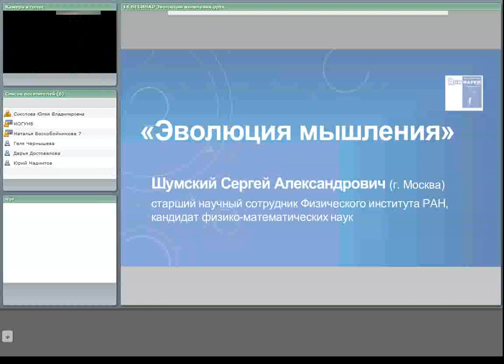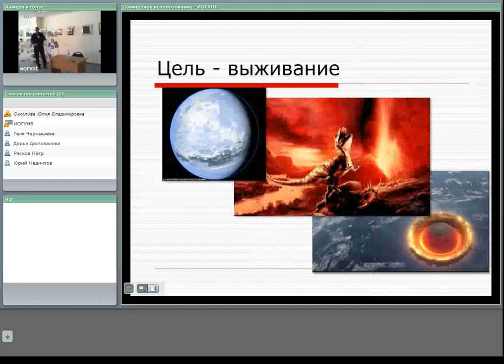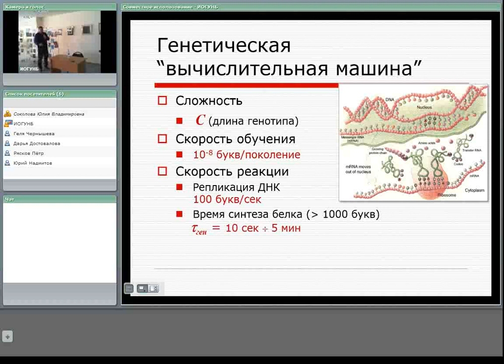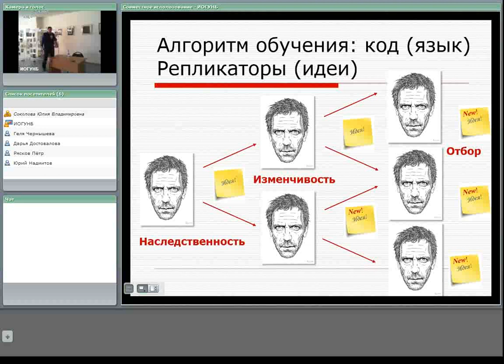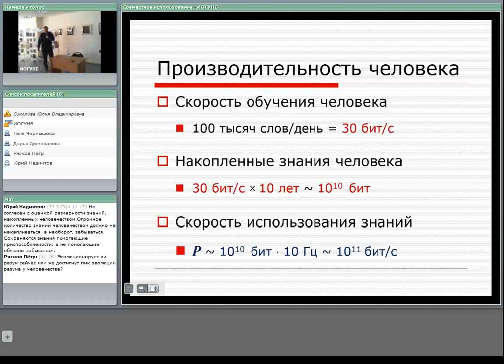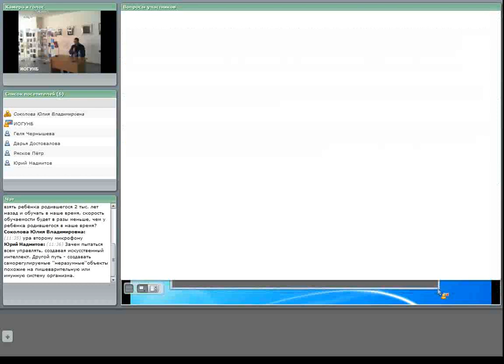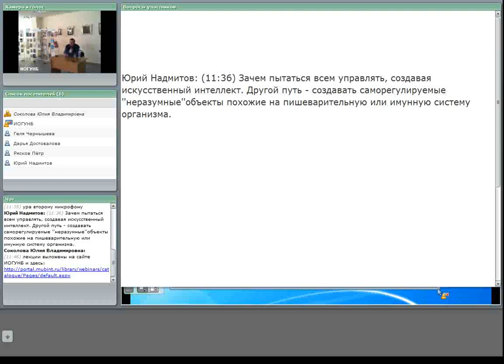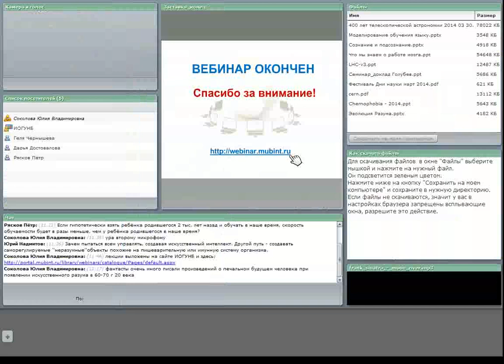Лекция Эволюция мышления 30 03 2014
Шумский Сергей Александрович (г. Москва), старший научный сотрудник Физического института РАН, кандидат физико-математических наук, автор 70 научных публикаций. Специалист в области машинного обучения и искусственного интеллекта. Член президиума Российской Ассоциации Нейроинформатики. Соавтор учебника «Нейрокомпьютинг и его применения в экономике и бизнесе». Соучредитель и руководитель нескольких венчурных компаний в области высоких технологий. Председатель совета директоров ЗАО «Айкумен», разрабатывающего корпоративные экспертные системы с использованием технологий машинного обучения.
Тема: «Эволюция мышления»
Лекция посвящена обучению, как родовой черте жизни и разума. Будет рассмотрено явление эволюции, как постоянного усложнения поведения за счет ускорения обучения. Также на лекции речь пойдет об искусственном интеллекте, как очередном скачке скорости обучения.

Областной фестиваль "Дни науки в Прибайкалье" 2014 г. Мероприятие в Иркутской областной библиотеке им. И.И. Молчанова-Сибирского.